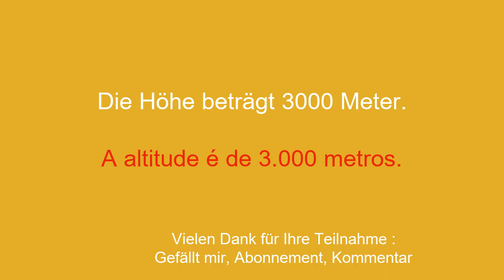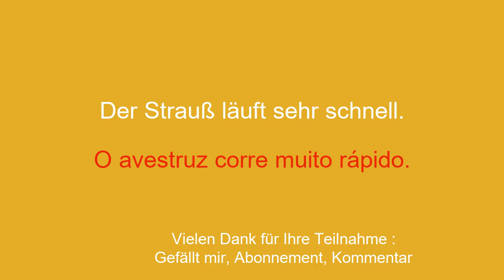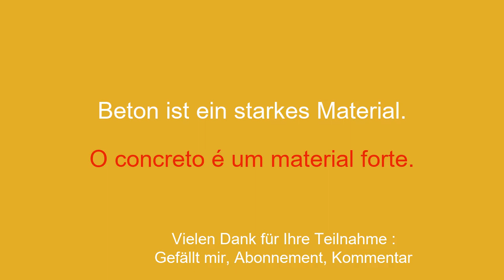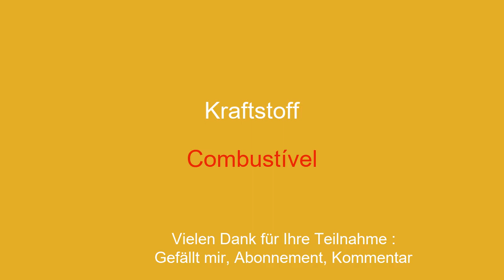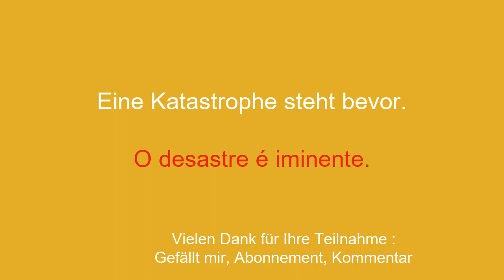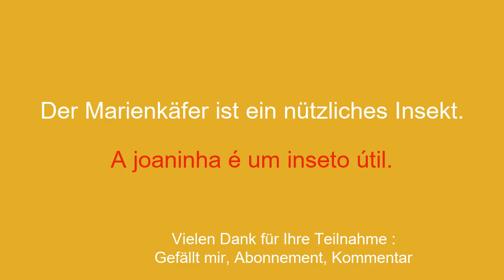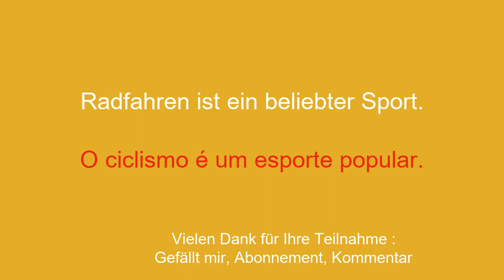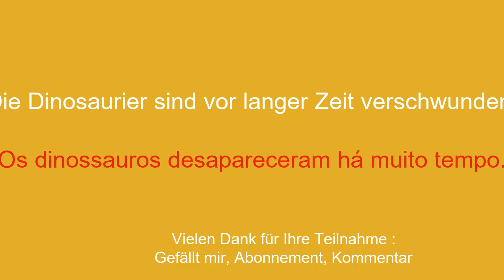Werden Sie im Handumdrehen zweisprachig und lernen Sie Portugiesisch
Willkommen auf meinem YouTube-Kanal, der dem Portugiesischlernen für Anfänger gewidmet ist! In dieser Videoserie stelle ich Ihnen einfache Redewendungen vor, die Ihnen helfen, einfach und schnell zu lernen. Egal, ob Sie ins Ausland reisen, mit englischsprachigen Personen kommunizieren oder einfach Ihr Portugiesisch verbessern möchten, mit diesen Sätzen können Sie Ihren Wortschatz und Ihre Grammatik schrittweise ausbauen. Mit meinen anschaulichen Erklärungen und meinen praktischen Beispielen lernen Sie, die Sätze in realen Zusammenhängen zu verwenden und sich leicht zu merken.